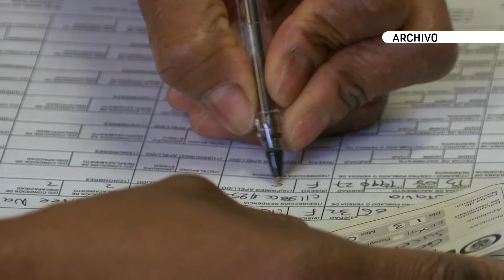Buen Comienzo regresa al modelo de alternancia - Telemedellín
NoticiasTM Con la reanudación del modelo de alternancia, el programa Buen Comienzo abrirá de nuevo las puertas de 220 sedes en la ciudad, con diferentes protocolos de cuidado, más de 16 mil niños retornarán a las aulas.